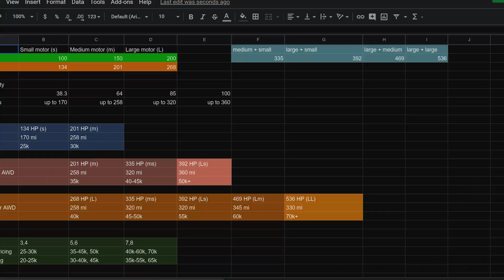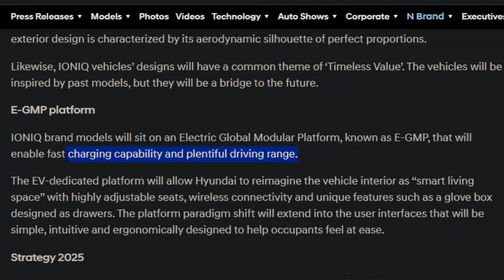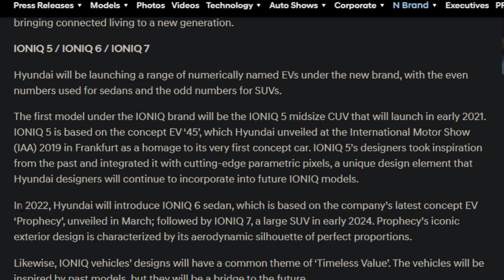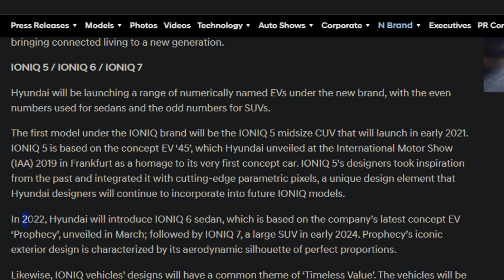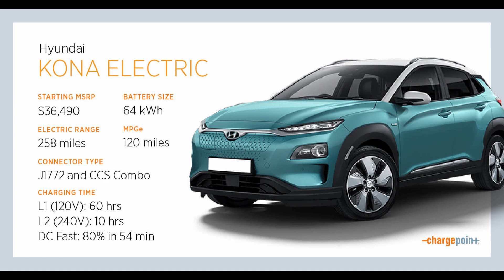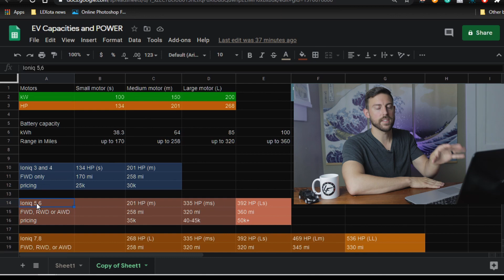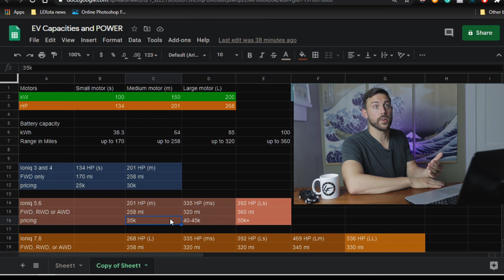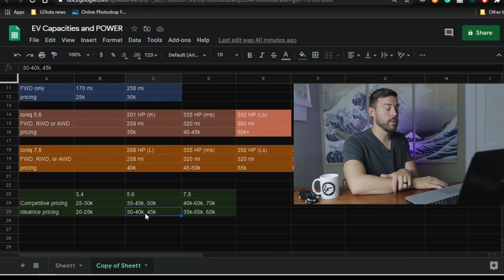Hyundai's IONIQ linuep will DISRUPT the EV landscape...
Hyundai created IONIQ to be a main EV player in the battlefield of tomorrow. The IONIQ 5 will be here early 2021 and steady additions to the lineup are coming. Let's dive into all we know about IONIQ and the future.

Stamps:
0:00 - Intro
0:49 - IONIQ is born
2:59 - Model breakdown
6:16 - Battery sourcing
6:58 - Out$ourcing EV parts
7:33 - Power, Range, Pricing Spreadsheet (estimated)
13:12 -Final thoughts